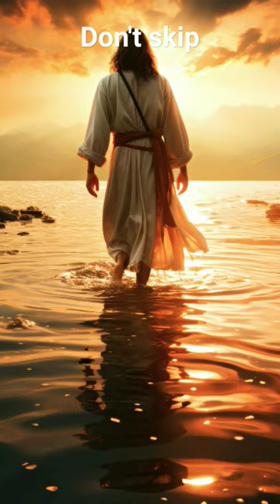come and repent of sin